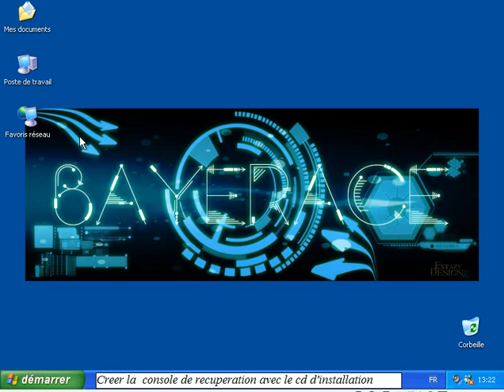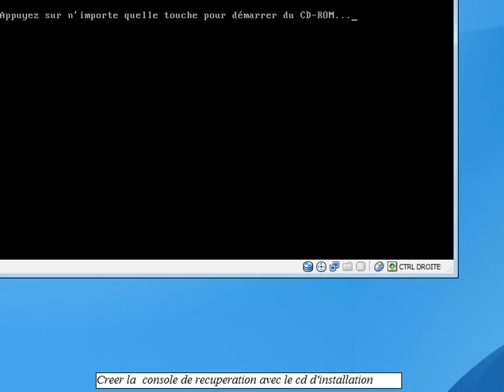methode 2 pour la creation d'une console de recuperation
dans cette video on apprend a utiliser la console de recuperation directement a partir du cd d'installation